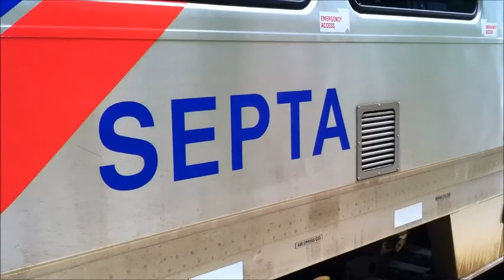SEPTA and Amtrak Action at Paoli Station